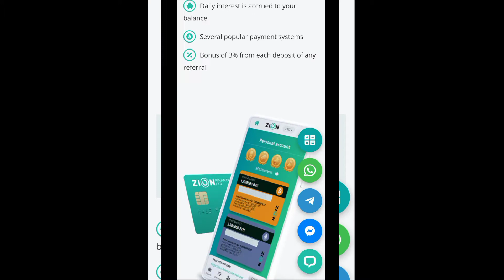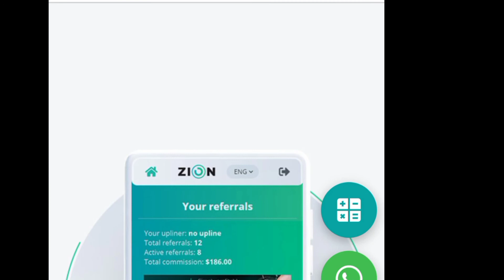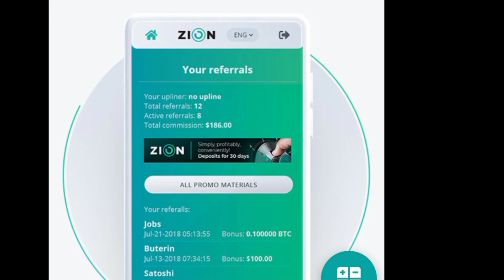Zion Finance App || Zion Finance app Scam🚫 || Zion Finance App se Paise Kaise Kamaye | Real Or Fake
My Smartphone:- #

My Soft Lighting Umbrella:- #

My Mic :- #

Green Screen With Discount :- #

Thanks🙏